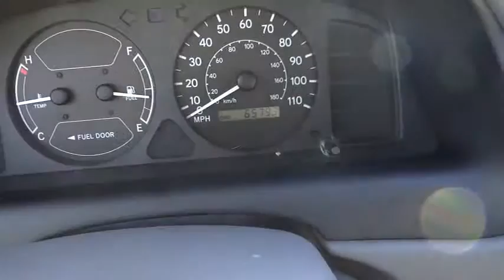1999 Toyota COROLLA Marina del Rey,Los Angeles,Santa Monica,Culver City,Venice 113296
1999 Toyota COROLLA  - Stock#: 113296 - VIN#: 1NXBR12E3XZ196513

Comfortable, great gas mileage, great in the rain with a clean and functional interior. We stand behind this vehicle and the CARFAX report available to you free of charge.